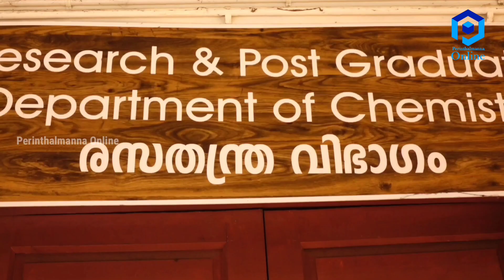ഐയ്ല ചെമ്പാൻ മത്സ്യത്തില നീല നിറം; ഒടുവിൽ പട്ടാമ്പിയിലെ രസതന്ത്ര വിദ്യാർഥികൾ ഉത്തരം കണ്ടെത്തി